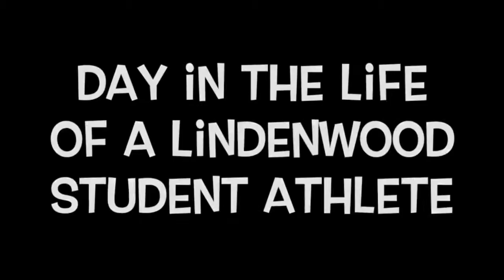Lion Vlogs: Day in the Life of a Lindenwood Athlete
Get a behind the scenes look at what LifeAsALion is really like with LU student Kyndall. Explore her daily life training as a LU gymnast, see how she balances athletics and academics, and peek into the amazing friendships she’s made.